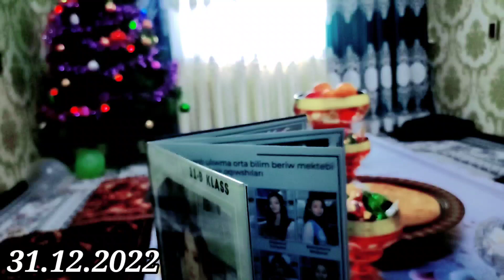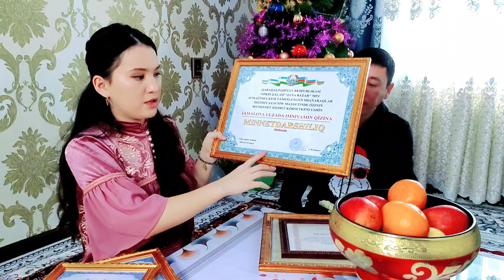ҚАРАҚАЛПАҚ ҚЫЗЫ НЕ УШЫН ТОҚТАТТЫ.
Каналға ағза болыуды умытпаң